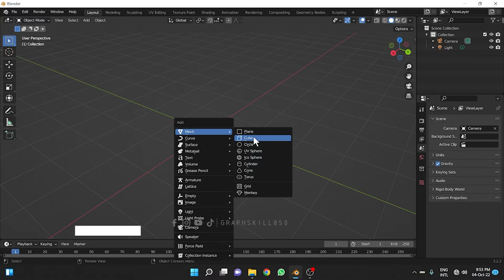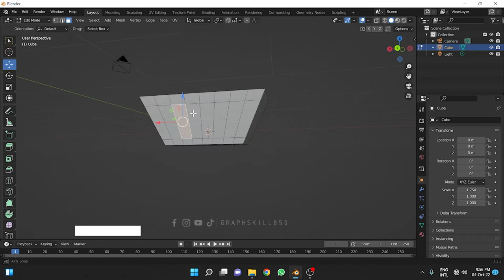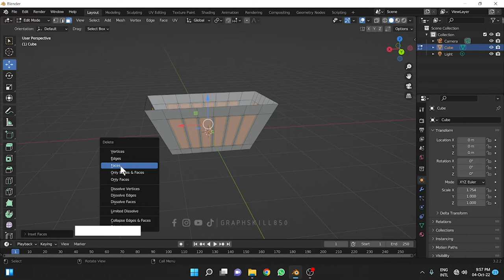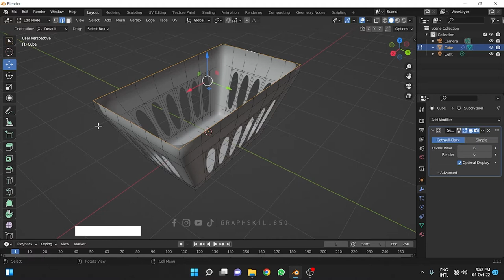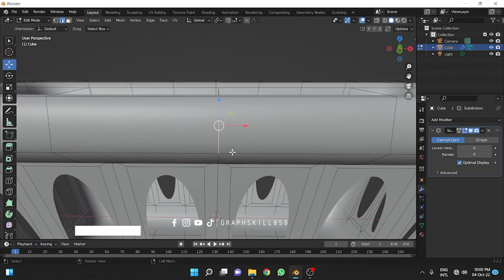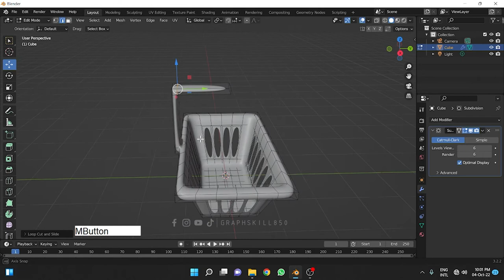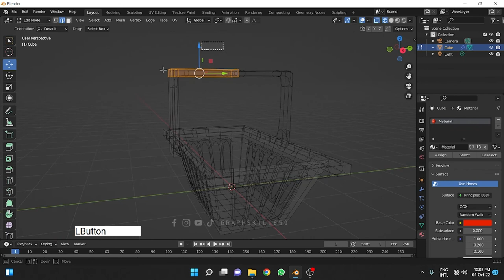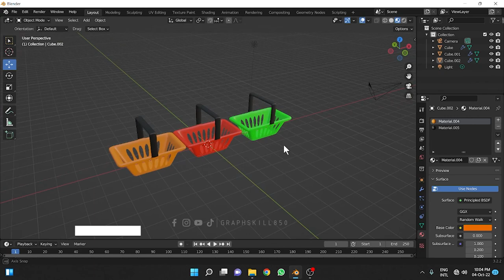CLASS 30 { URDU/HINDI }| How to Model a Shopping Basket in blender | Beginner Tutorial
hi guys, in this video we will model a 3d shopping basket in blender 3.3. . so stay tune with us

CLASS 3 {URDU/HINDI} | How to Move, Rotate and Scale an object in Blender 3.2.2 |  Beginner Tutorial

blender tutorial